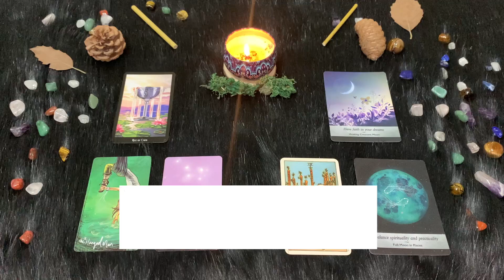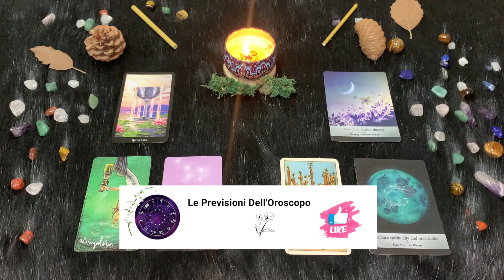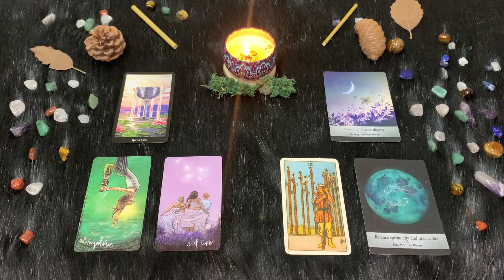Pesci ♓️ Venerdì 16 Giugno🔮 Oroscopo Paolo Fox - Nella cabina di regia, voi